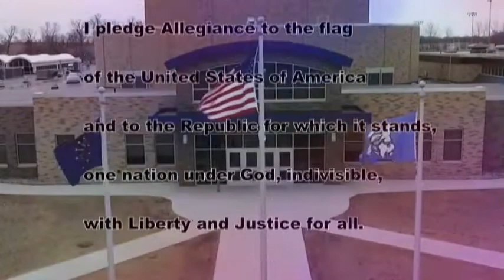HDTV News 8/30/19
Lathan is back